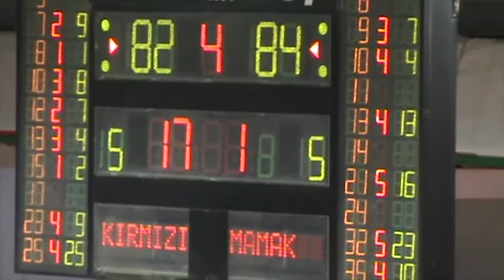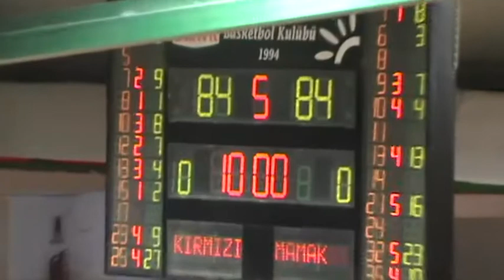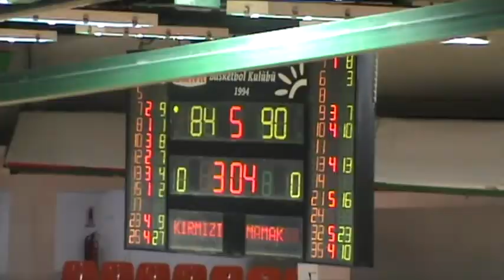BANDIRMA KIRMIZI MAMAK BELEDİYESİ TBL